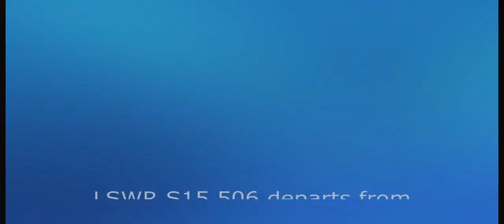506 Ropley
LSWR S15 Class 506 departs from Ropley for Alton during the 2000 'Thomas The Tank Engine' weekend.